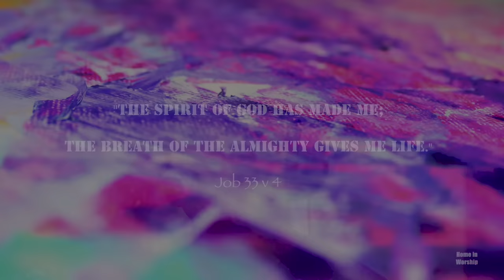Saint Esprit soufflé lor moi-HOME IN WORSHIP with Shane Rose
The Spirit of God has made me; the breath of the Almighty gives me life.
Job 33 v 4
Home in Worship session with Shane Rose with another of his powerful compo " Saint Esprit soufflé lor moi"

Lead vocals: Shane Rose
Drums: Joel Sidien
Bass: Michael Sidien
Electric guitar: Jonathan Payen
Piano & keys: Emmanuel Sidien

Recorded live @ MUSINNOVATION STUDIO, Mauritius on  05.05.17

LYRICS
Verse
Mo devant to trône assoiffé
Mo atane ki to restore moi
Seigneur vini et rempli moi
Et servi moi encore
Chorus
Saint Esprit vine soufflé lor moi
Saint Esprit soufflé lor moi
Soufflé lor moi a nouveau
Et rempli moi encore

Verse 2
Mo devant to trône épuisé
Mo la force fine envolé
Mais si to prend moi dans to lébras
Mo pou servi toi encore